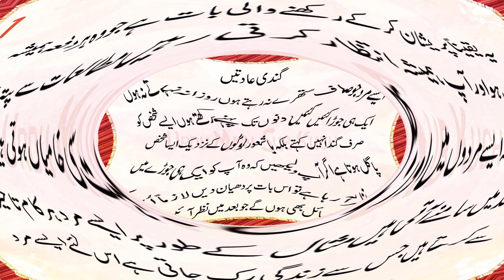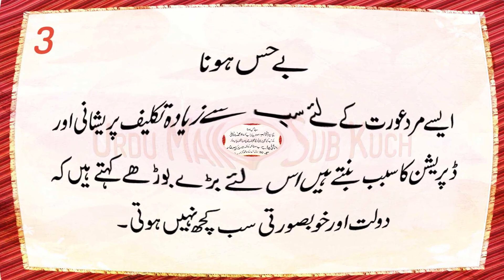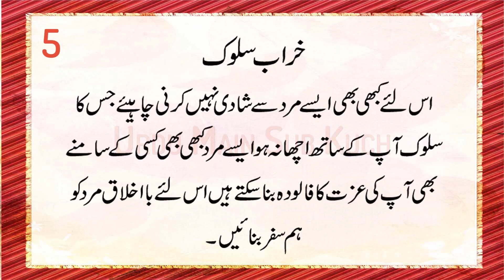Never Marry The Guy With These 6 Habits in Urdu & Hindi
En 6 Aadat Ke Ladke Se Shadi Hargiz Na Karen